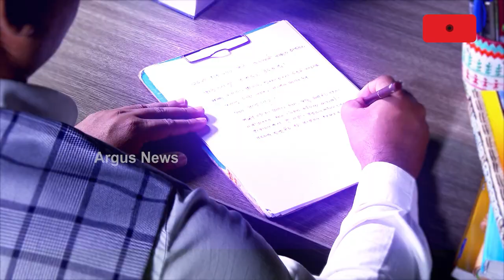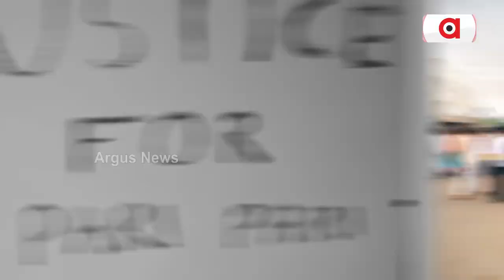Open Gym In Goa, Focus On Local Artisans And Technology